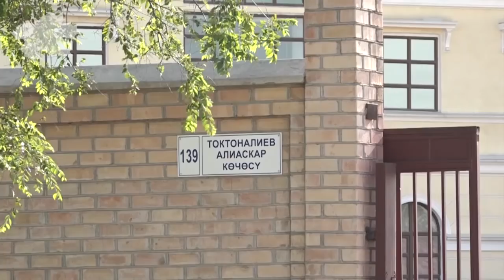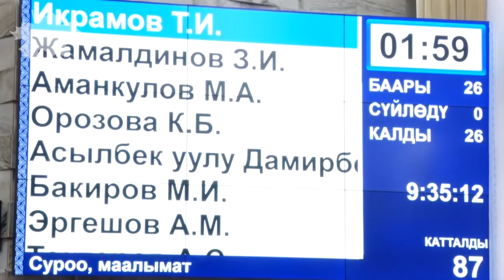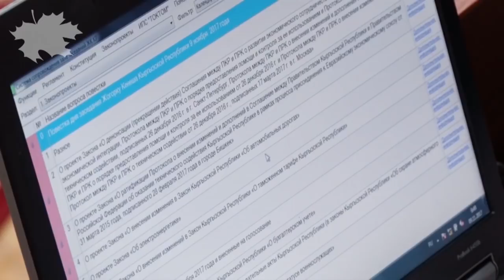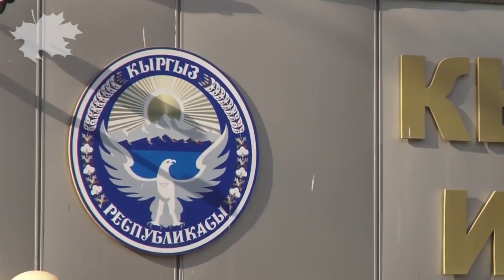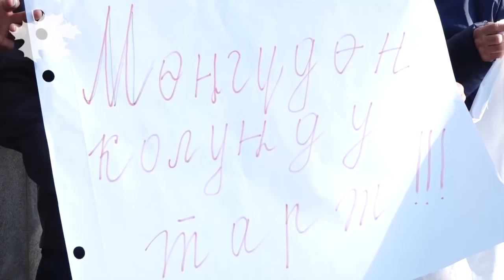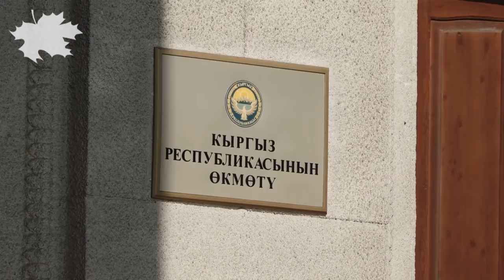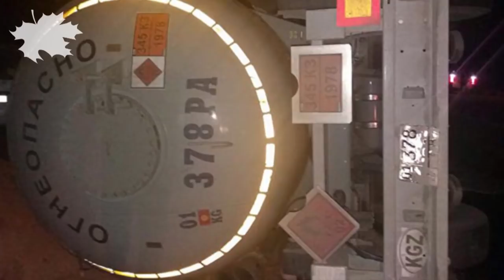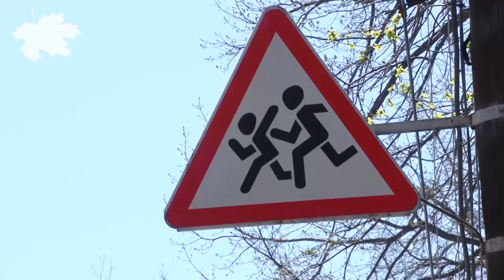"Апта" Саясий сереп: Президент Жээнбеков премьер Исаковду азырынча кетирбейт.